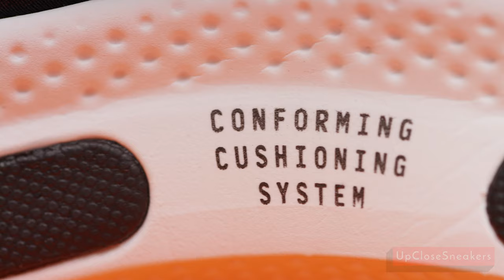Up close : Nike Joyride Run Flyknit : Pure Platinum Racer Blue Black 2020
Detailed close up of the Nike Joyride Run Flyknit in the Pure Platinum / Racer Blue and Black colorway, released in 2020. If you enjoyed watching and want to see more up close sneakers please feel free to like and subscribe and comment below and let us know which sneakers you'd like to see up close. We'll see what we can do.

Camera used
Red Epic Dragon

Lenses
Canon 35mm f1.4L
efix=canon+35mm%2Caps%2C134&sr=8-2